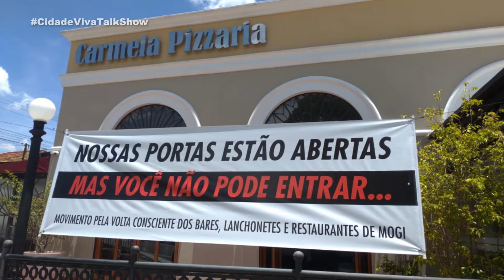FECHAMENTO DOS RESTAURANTES EM MOGI DAS CRUZES - RENATO NOGUEIRA | CIDADE VIVA TALK SHOW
RENATO NOGUEIRA fala sobre o fechamento dos restaurantes em Mogi das Cruzes e as carreatas contra essa medida do governo. De quem é a culpa afinal?